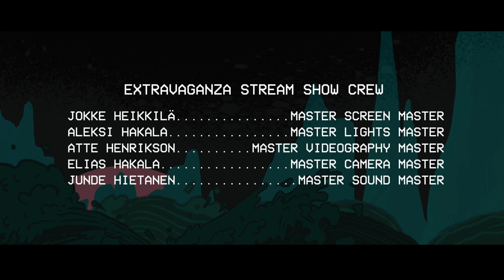Rewind – Mr. Fastfinger, Mika Tyyskä – Music video , Full song. Flight Mode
”Rewind”, a special tune from our new album ”Flight Mode”. . When you buy this album from my website, you get it together with our next album ”Tremors”. 19 tracks, 71 minutes of music!
This video was captured during out Live Stream Exteavaganza show Jan 2021. Drums are 100 % live. Bass is 80% live. Guitar parts were mostly re-recorded in studio, the very ending once the tapping starts is live.

Album "Flight Mode" out now. Next album "Tremors" will be released March 2023.

Stream Master JOKKE HEIKKILÄ
Lights and lightdesign ALEKSI HAKALA
Videography ATTE HENRIKSON
More videography ELIAS HAKALA
LIve audio and engineering JUNDE HIETANEN

Engineered by MIKA TYYSKÄ (everything else) and THOMAS TÖRNROOS (drums)
JUNDE HIETANEN engineering at Magnusborg Studios
Composed, Produced by MIKA TYYSKÄ
Music arranged by MIKA TYYSKÄ, LASSE RANTANEN and THOMAS TÖRNROOS
Mastered by HENKKA NIEMISTÖ at Henkka Niemistö Mastering

We were kindly supported by Taike – Arts Promotion Centre Finland.

All the wonderful gear we play with:

GUITAR - MIKA
RUOKANGAS GUITARS - AEON "The Green Guitar" and "Cracking Frog" guitars
HUGHES & KETTNER - Spirit of Vintage Nano amp Amplifier
D-ADDARIO NYXL Strings
TWO NOTES - C.A.B. M - Cabinet simulation
PEDALBOARD Pedaltrain Classic 2SC with
DIGITECH - Feqout
BOSS - ES-5 / DD-500 / RV-6
LOCO Pedals - Sensei Preamp
MAD PROFESSOR - Forest Green Compressor
and Simble overdrive
IBANEZ - Tube Screamer Mini / Dual Chorus
LEHLE P-SPLIT
ROLAND - FV50L Expression pedal
VOODOO LAB pedal power 4x4

BASS
SCHECTER - Bass
D’ADDARIO - NYXL Strings
PEDALBOARD Voodolabs Dingbat
 JAM Fuzz
 BOSS Octave OC-2 / Tuner TU-2

DRUMS
Leedy ca.1966
18” bassdrum,
12” tom & 14” floortom
Ludwig Supraphonic 14”x5” snare 1964
Cymbals: Bosphorus

DRUM MICS
LEWITT - DTP BEAT KIT PRO 7 -microphone kit
  DTP 640 REX kick
 MPT 440 DM snare
 DTP 340 TT toms
 LCT 340 overheads